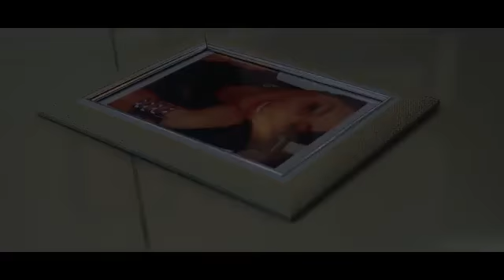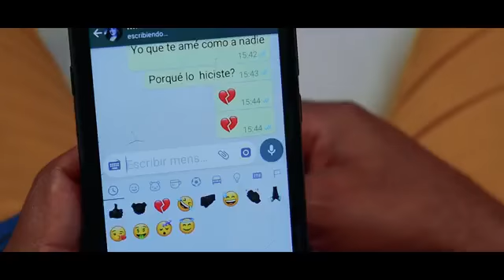Mataste mi amor alexander medina